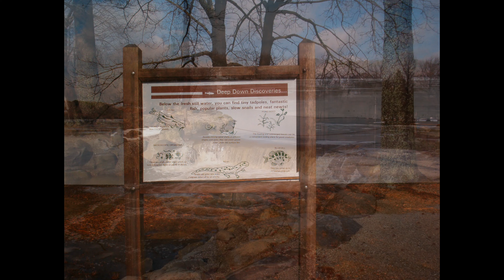Local Snow NYC Ducks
Hodge podge of old slides